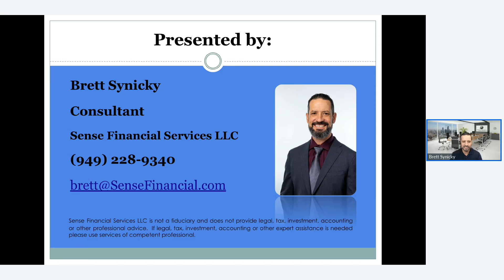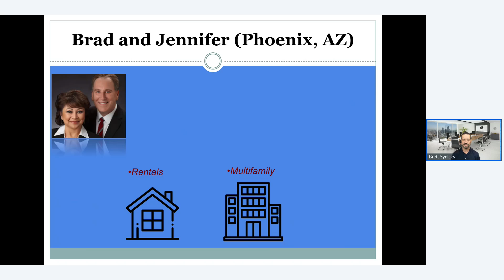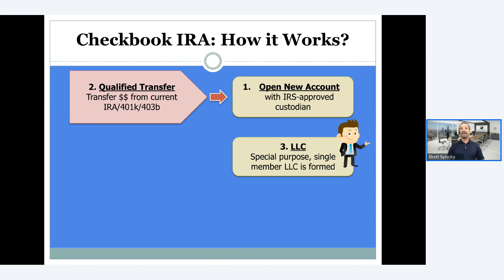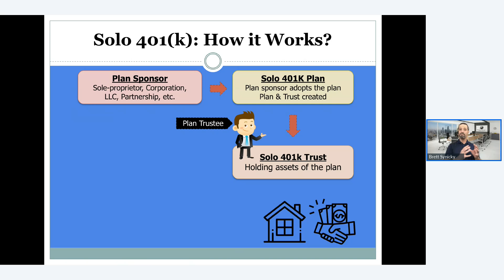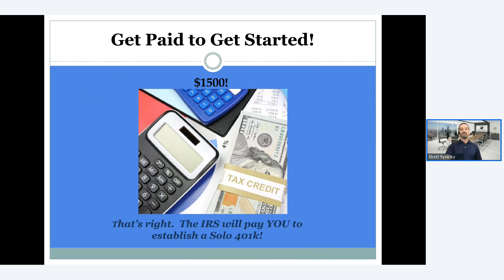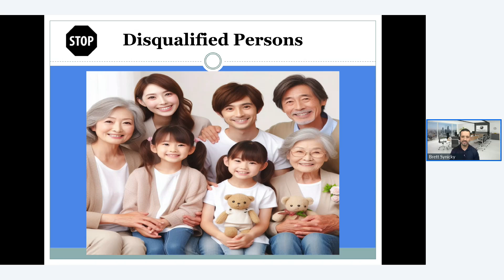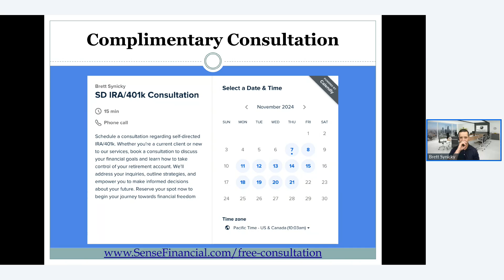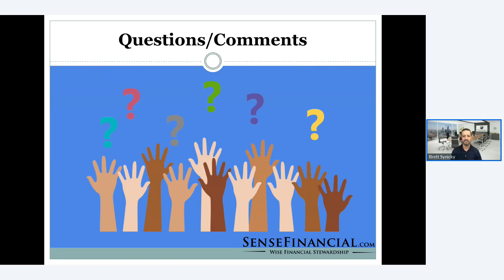Jailbreak Your Retirement Funds: Invest in Real Estate and Alternative Assets with Your IRA 401k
Are you ready to achieve financial independence and create a lasting legacy? Whether you’re an experienced passive investor or looking to get started, this webinar is designed for you. We’ll dive into how to jailbreak your IRA or 401k, significantly reduce your tax liability, and create a tax-free income stream at retirement—all while avoiding the common pitfalls and prohibited transactions that can derail your retirement goals.

Checkbook-controlled plans, such as Solo 401k and Self-Directed IRAs, provide immense flexibility, but navigating IRS rules and staying compliant is critical. In this comprehensive session, you’ll discover how to take control of your retirement while avoiding costly mistakes.